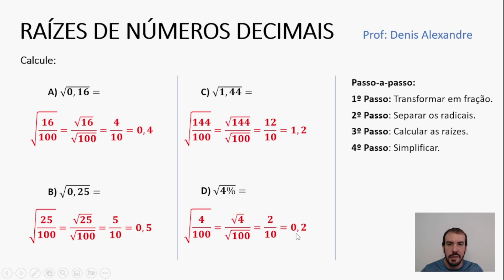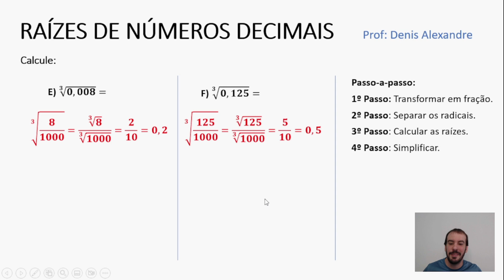Raízes de números decimais (Números com vírgula)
Fala, galerinha! Hoje estou trazendo um procedimento de como fazer o cálculo de números decimais, ou seja, números com vírgula.

Espero que seja útil para vocês. Valeu ;)